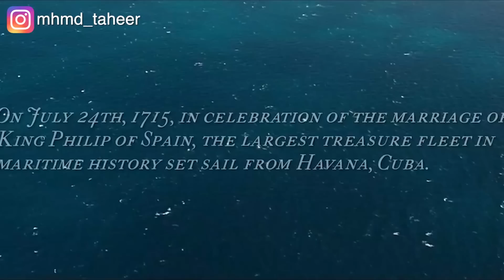اتنين متجوزين بيكتشفوا كنز في سفينة غرقانة من قرون طويلة فبيقرروا يدوروا عليه Fool's gold